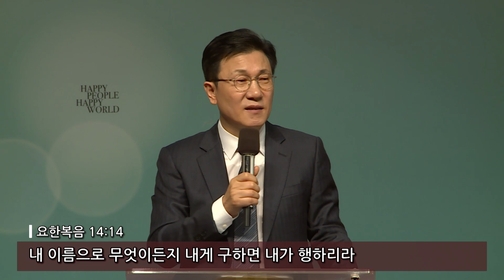한성교회 금요성령집회 [2017.11.17] 예배실황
Worship Leader : 박지현 전도사

Drum : 이찬영
Bass : 김유민
Guitar : 권재기
Keyboard 1 : 류경현
Keyboard 2 : 강경화
Vocal : 김광은,도현주,이혜수, 박은지 , 김나영,조용범
mixed by 유상안

[Track List 17.11.17]

1.이제는 내가 없고
2. 주를 위해
3. 오직 주
4. 나의 가장 낮은 마음
5. 예수로 사네
6. 십자가를 질 수 있나
7. 십자가의 전달자

▶ 한성교회 금요성령집회 ◀
- 매주 금요일 PM 09:00
- 한성교회 (금옥여고, 서부트럭 터미널)